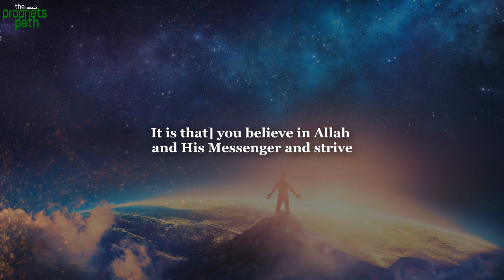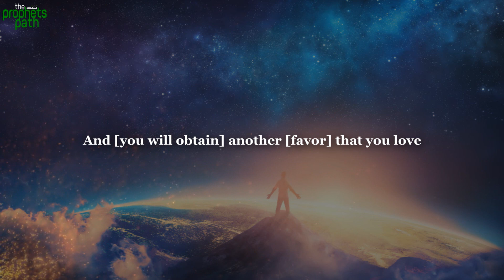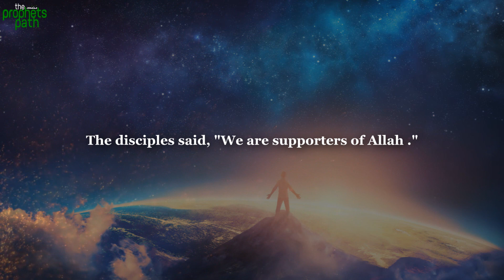ALLAH ASKS YOU A BUSINESS QUESTION